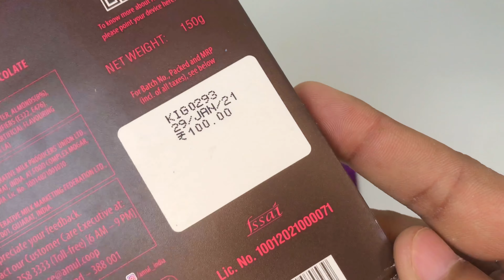Amul Dark Chocolate & Dairy Milk Chocolate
Some Candies that You Love Amul Fruit & Nut Dark Chocolate & Cadbury Dairy Milk Chocolate. Watch Lots of Candies & Chocolates
                                          DELICIOUSS

Rs 447

Rs 299

Rs 70

Rs 149

Rs 18

Rs 75

Rs 149

Rs 138

Rs 599

Rs 99

Rs 145

Rs 180